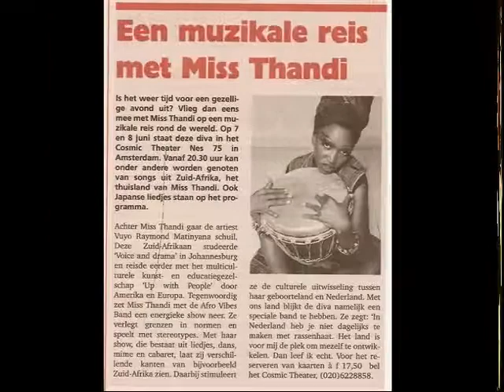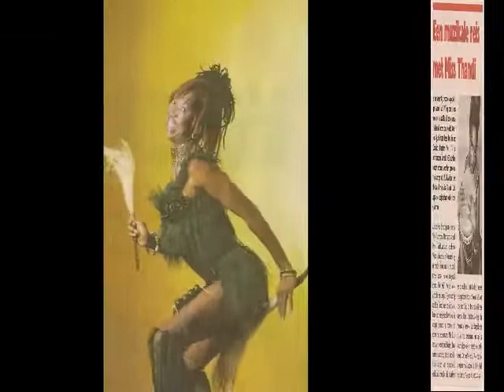Vuyo - Sikhalela (Afro Vibes 2000)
Jazzabell met Miss Thandi.

Na een Afrikaanse Avond te hebben georganiseerd met veel wiet, trommels en ritmische muziek, was het tijd voor wat anders. Samen met Babette LaFayette kwam er op zondag, eens per maand, een jamsessie ‘Jazzabell’ geheten. Robert had het ontwerp bedacht en gemaakt. Naast Babette en Thandi deden mee Gina Sumedi, Merel, Laurens Joenstra (gitaar) en Simone (bas). Merel kreeg poliepen op haar stembanden en moest helaas stoppen. Ook Laurens ging weg. Hij werd ‘beroemd’ en was te druk met zijn werk als profmuzikant. Ook Gina werd bekend en ging filmmuziek maken.
Dus na een kort bestaan (circa één jaar) was het gedaan met de jam. Maar er kwam een paar jaar later weer een andere jamsessie voor in de plaats. Desirée en Babette deden wel nog dinershows bij Herberg Hooghoudt van Ubachs en Cynthia op de Reguliersgracht. Eerst in full drag, later als
de formatie TranSiStors, waarbij Jeroen als man was en Hans langzaam van man naar vrouw veranderde tijdens de voorstelling. Daar namen dezelfde muzikanten aan deel als tijdens Jazzabell (zonder Thandi, echter die was inmiddels helaas overleden). Om Gina uit de brand te helpen heb ik nog wel een keer met haar op een festival gezongen. De liedjes ‘Kleine café aan de haven’ van Vader Abraham en ‘Café Biljart’ van Toon Hermans mocht ik in museum ‘t Kromhout ten gehore brengen met haar band. Was wel gaaf hoor…. Omdat ik van plan ben naar een benedenwoning te verhuizen ben ik flink aan het opruimen geslagen. En wat schetst mijn verbazing. Ik vind een promo cd van Vuyo Raymond Matinyana zoals Miss Thandi in het echt heet. Een productie die tot stand kwam met Afro Vibes, de organisatie waar hij de oprichter van was. Helaas is de cd nooit echt uitgegeven. Dus ik heb een juweeltje in handen, dat nooit op de markt is verschenen. De muziek is echter té mooi om in een kast te laten wegkwijnen. Dus deel ik deze graag met alle fans van Raymond cq Miss Thandi. De foto’s zijn gemaakt in café Lellebel tijdens de Jazzabell avonden.